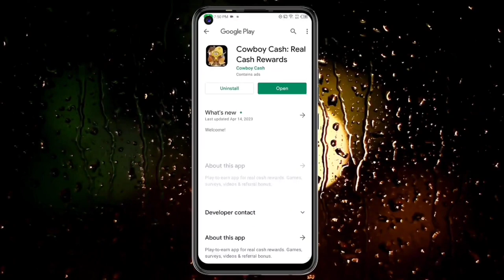🤑Today New Campaign Loot Offer ₹28+₹28 Instant Paytm Cash || Earning Trick